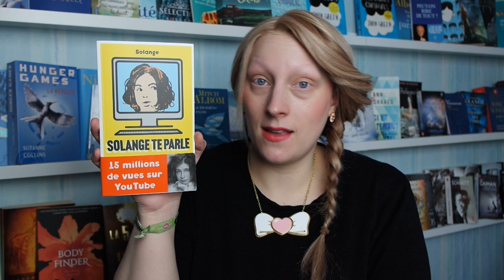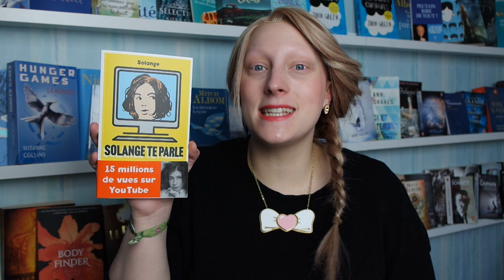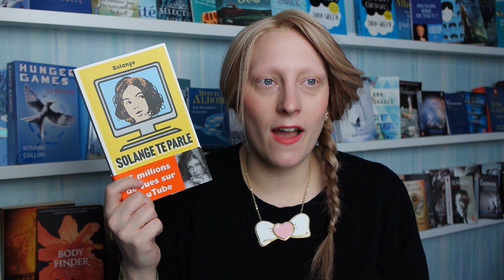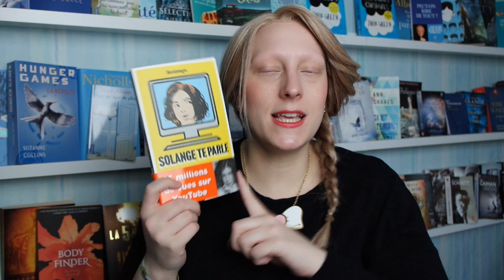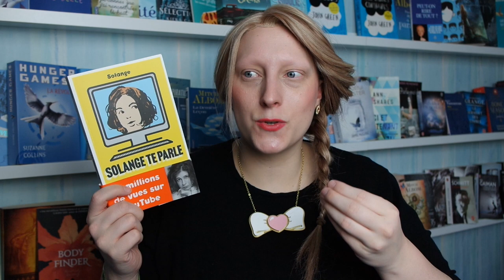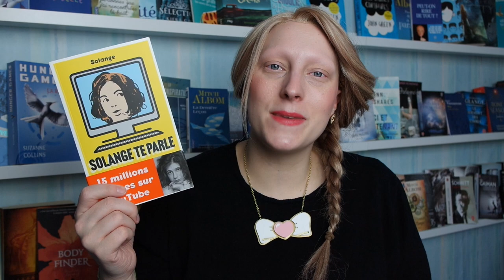Solange te parle, le livre !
Edition : Payot

Résumé :

De l'art de réconforter un chien triste à la nécessité de savoir dire "je t'aime", d'un drôlatique éloge du pénis à une réflexion sur la société narcissique, 25 vignettes décalées, autant de questions existentielles, par une fausse neurasthénique de 30 ans, mi-ingénue mi-démon, véritable artiste et poète du quotidien. Solange te parle, youtubeuse aux 10 millions de vues, est addictive. Parce qu'elle a des surgissements, de la douceur, de la culture, de l'humour, et une indéniable grâce.